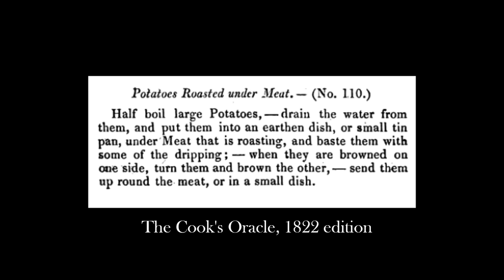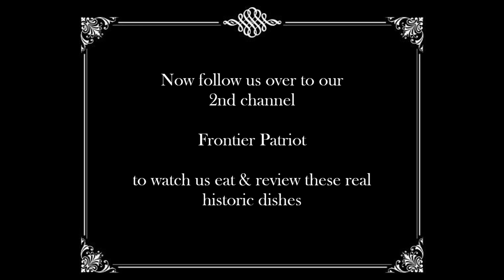I Cooked a Valentine's Feast from 1822 |200 Year Old Chocolate Tart| + Roast Chicken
The best dessert of all time isn't from 2023, it can be found in 1800! We recreate real recipes (or receipts as they used to be called) using texts from the time.

Justine & Ron
311 St. Marys Rd.
Ste. Genevieve MO 63670